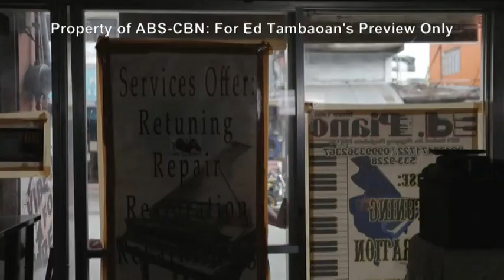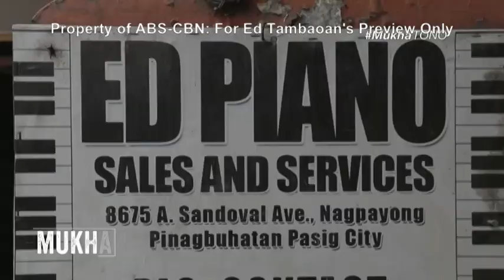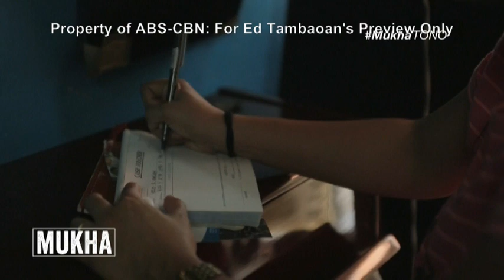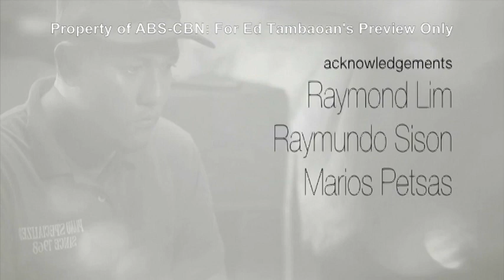Mukha: TONO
Produced by ABS CBN News This documentary feature Mr. Ed Tambaoan. For his passion restoring old piano and continue his family legacy.